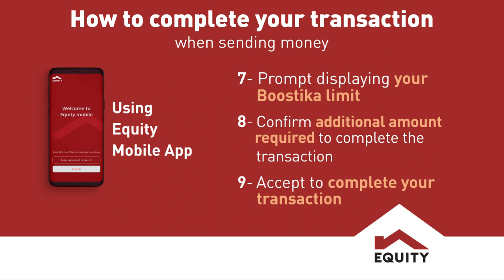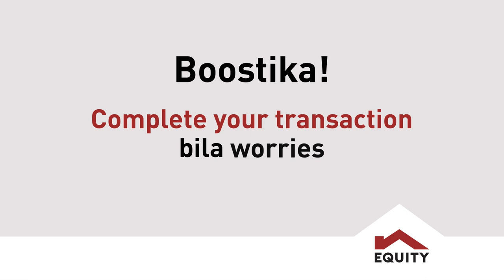Equity's Boostika Offers Instant Overdraft Loans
Equity Bank's new "Boostika" offers overdrafts up to Ksh 100,000 via mobile channels.